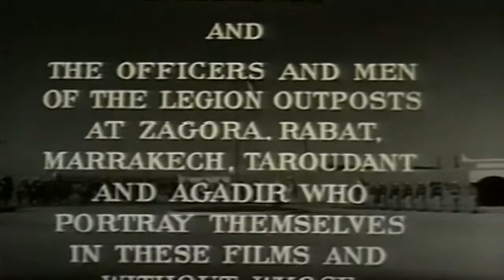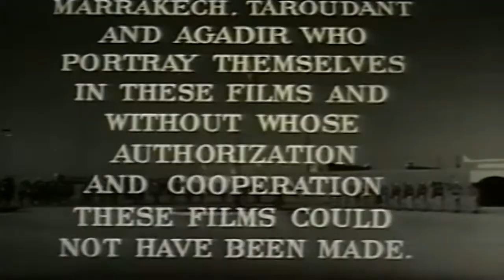Captain Gallant of the Foreign Legion 50s Adventure Series episode 3 of 12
This video has been restored and compiles under Public Domain and Derivative Works guidelines by Timeless Television. Captain Gallant of the Foreign Legion is an American half-hour black-and-white television series about the French Foreign Legion starring Buster Crabbe in the title role. Crabbe's real-life son Cullen Crabbe played the Legion mascot, with cowboy sidekick Fuzzy Knight playing himself as Legion comedy relief. The series premiered on NBC on 13 February 1955 and ended its first run with the 65th episode shown on 7 December 1957.[1] It was shown for many years in syndication on American television under the title Foreign Legionnaire.